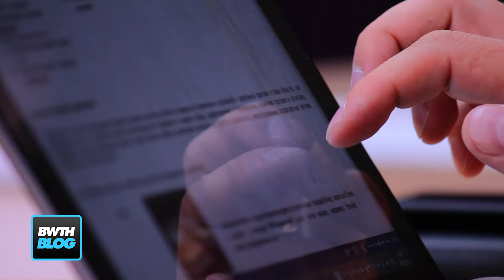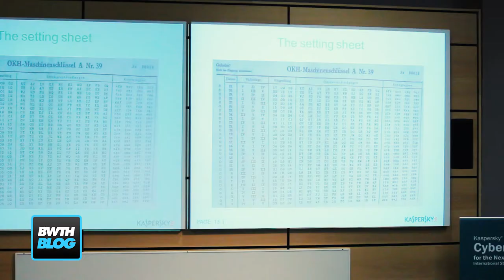Bandwidth Blog TV - Kaspersky Lab: Is jou inligting veilig? (Afrikaans)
Jacobus Kriel Bandwidth Blog TV verteenwoordig by die Kaspersky Lab konferensie in Engeland. Word jy beïnvloed deur virusse en malware? Kaspersky Lab leer ons meer oor hoe om jouself te beskerm en watter tipe inligting kuber kriminele probeer vind.